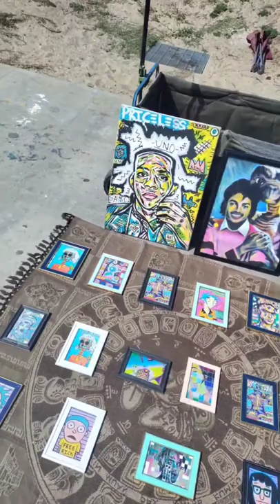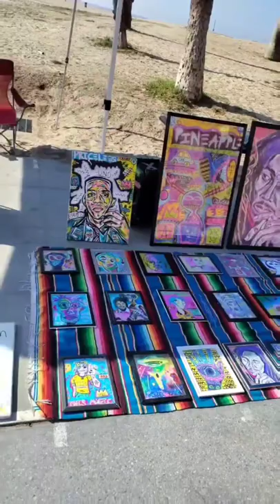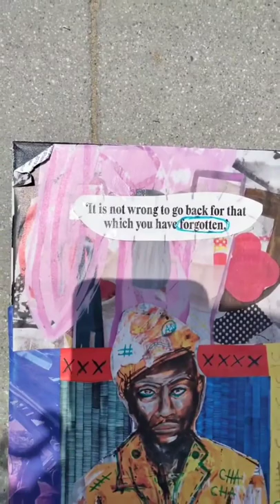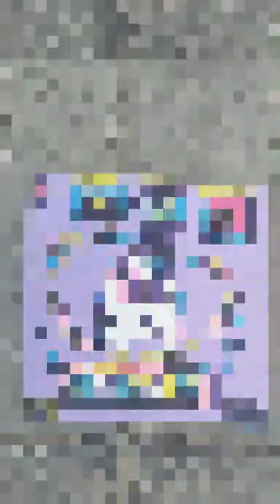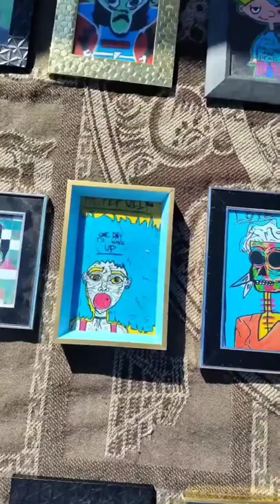New Spring Paintings + My 1st Collage + Street Vending My Art 🎨 Art Boy Hippy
I'm A Full Time Artist, & these are some New Paintings that I've been creating  In Venice Beach, California.
Take a look at some of the colorful adventures that take place, at my Pop Up Street Art Booth!

Any of My ART that you see in the video, can be purchased from my

Follow on Instagram @HippyBlaine
Song cred: I "BAG BWE" by: SUPA BWE & SIR MICHAEL ROCKS